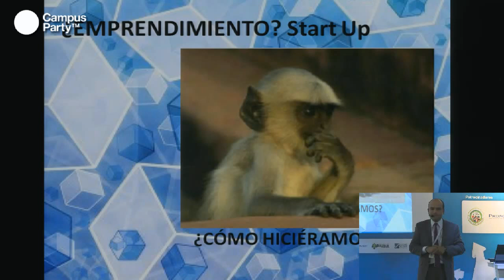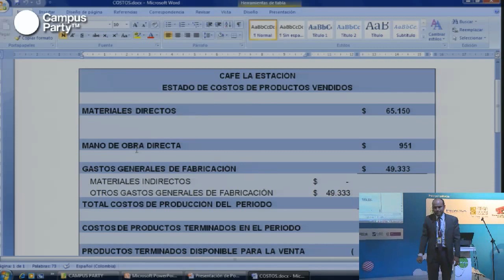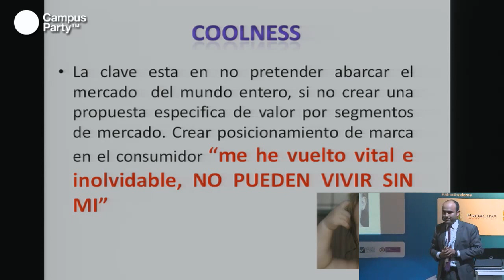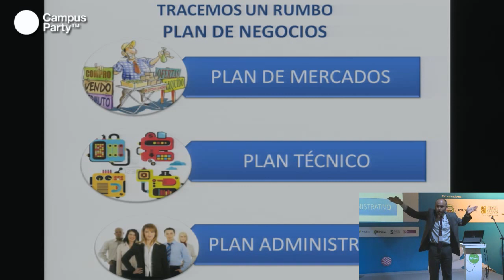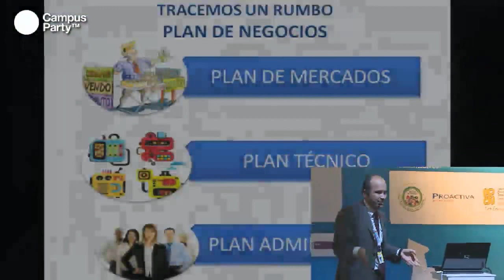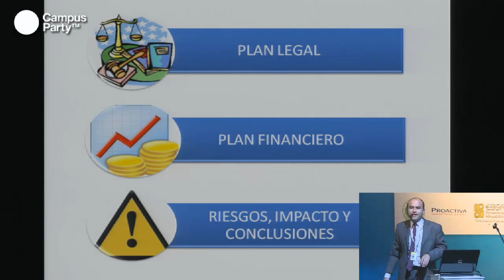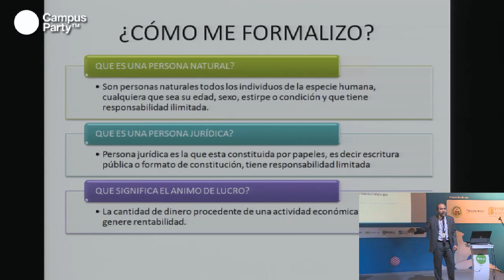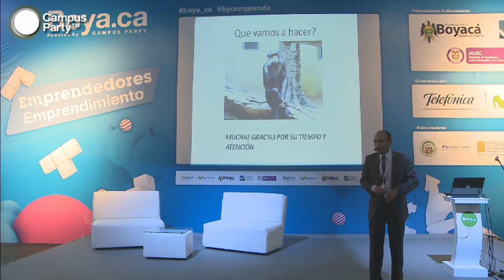Boya.ca - Pasos básicos para la formulación y puesta en marcha una idea de neg